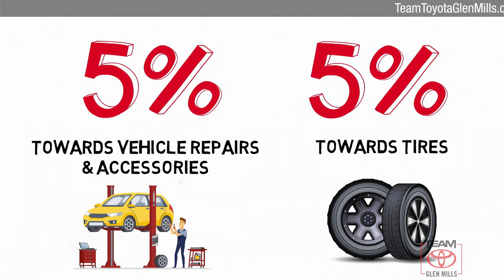Used 2014 Ford Edge SEL, GLEN MILLS, PA GM77991A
TeamToyotaGlenMills.com

[RLVID:13372:bfa69a33099c0a05:8947f6d9b635b2f9:1]